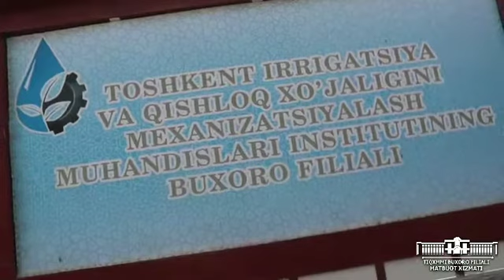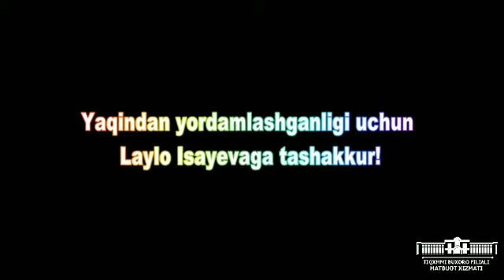TIQXMMI Buxoro filiali 8 mart tabrigi